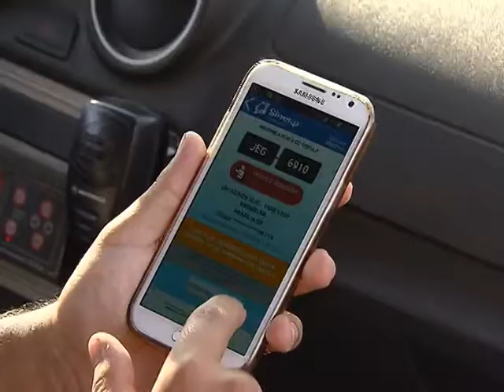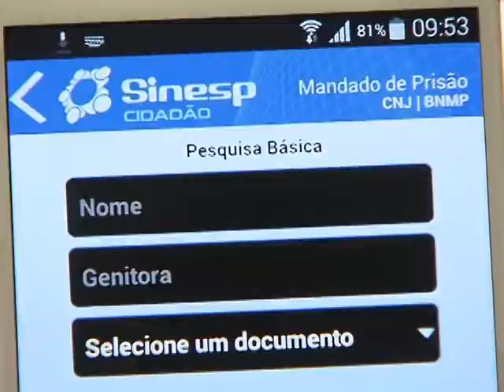Aplicativo contribui para a recuperação de 87 mil carros roubados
NBR NOTÍCIAS – 01.09.14: O aplicativo Check-Placa do Ministério da Justiça têm contribuído na identificação de carros roubados e pessoas foragidas. Desde janeiro, mais de 2,5 milhões de downloads foram feitos. Além disso, 87 mil veículos roubados foram recuperados e mais de três mil pessoas que estavam foragidas foram capturadas. A ferramenta está disponível para celulares e tablets e todos os cidadãos podem acessar a base nacional do Departamento Nacional de Trânsito (Denatran) e do Sistema Nacional de Informações de Segurança Pública (Sinesp), do Ministério da Justiça, por meio do sistema. Mais informações em: